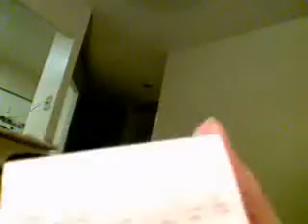about unsafe ingredients in mainstream make-up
let me know if u can hear me this time LIST - always READ the Ingredients of anything u buy from make-up to food   :

TALC , FERRI FERROCYANIDE , BUTYLENE GLYCOL , TOCOPHEROL which can contains carcinogens of the antioxidant called HYDROQUINONE , BISMUTH OXYCHLORIDE , SODIUM POLYACRYLATE , FRAGRANCE , PROPYLENE GLYCOL ,  POTASSIUM CETYL PHOSPHATE , PEG-100 STEARATE , UREA ,   ALL PARABENS like  METHYL , PROPYL , ETHYL , BUTYL , AND ISOBUTYL  ( all ending with the word paraben ) , ( CI177000 )  which is  ALUMINUM POWDER , BHT , DISODIUM EDTA , TETRA SODIUM EDTA ( preservatives  which are in canned foods and soaps ) , 1-4 DIOXANE ( a carcinogen found in detergents ) and there is so much more to look out for - -check out- cosmeticsdatabase.com and more on my channel description and feel free to ask me as well